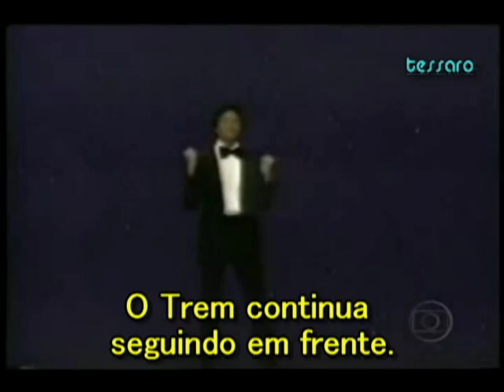Michael Jackson Tribute (Bruce Springsteen)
Asking permission to Bruce Springsteen and Danny Federici.
A Tribute to Michael Jackson.